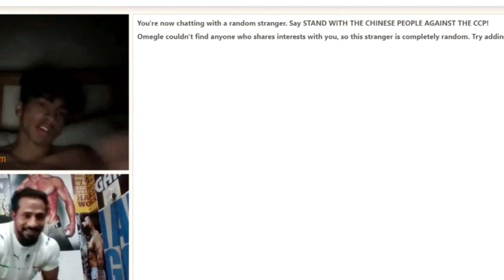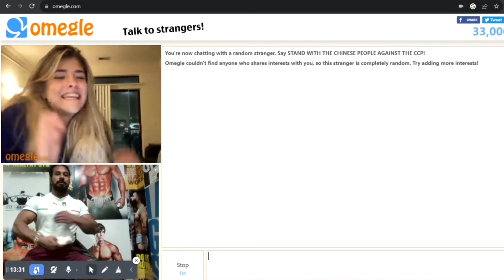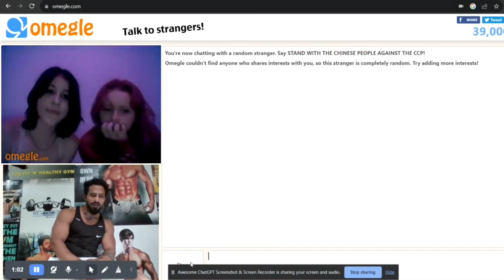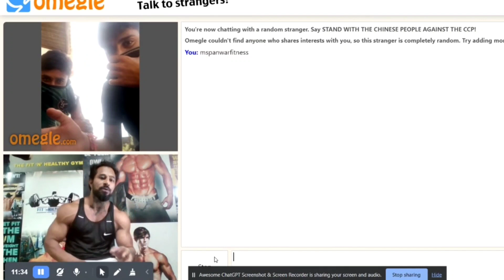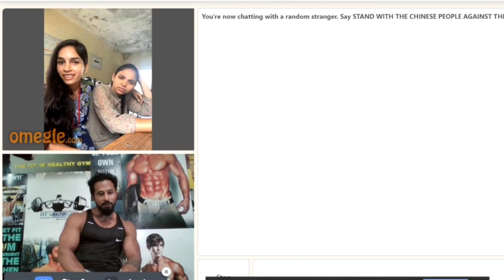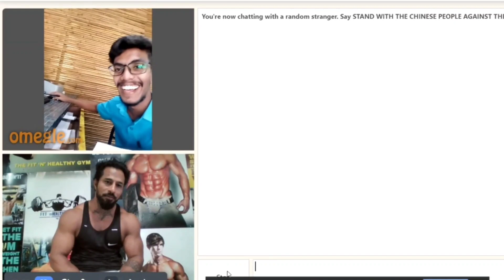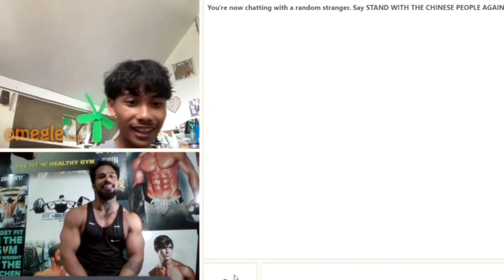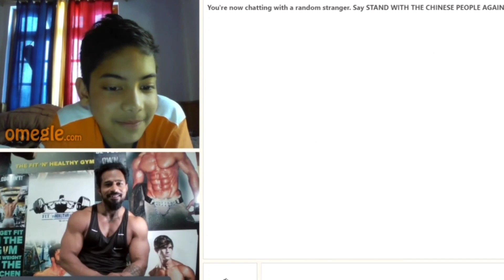Indian Aesthetic on OMEGLE 😱 | Epic Girls REACTION 😍😳 Indian Bodybuilder goes on Omegle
1)This video has no negative impact on the original works (It would actually be positive for them)
2)This video is also for teaching purposes.
3)It is positively transformative in nature.

Tags..
when bodybuilders enter a mall
Bodybuilder reactions
Reactions video in India
Epic reaction in India
Indian bodybuilder
Fitness Freak in public
Bodybuilder in train
Body
Muscle tech
Big body
Men physique
Bodybuilding competition
Workout
Diet plan
Muscle gaining
Fat loss
bodybuilders
Reactions
bodybuilding
Muscle
Fitness
Bench
Press
weight lifting
Nutrition
abs
How to make six pack abs
Six pack abs
Power
Deadlift
Biggest bodybuilder
Shopping
Indian
Epic reaction mall
When bodybuilders enter a shopping mall
when bodybuilders enter a supermarket
super market
Bodybuilder go out in public
Girls reactions
Fitness Master Deepak